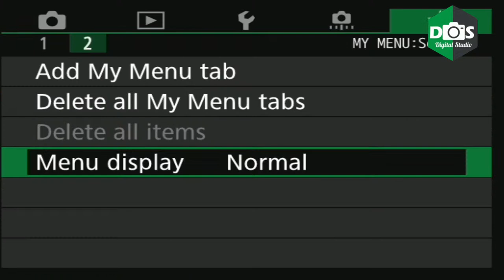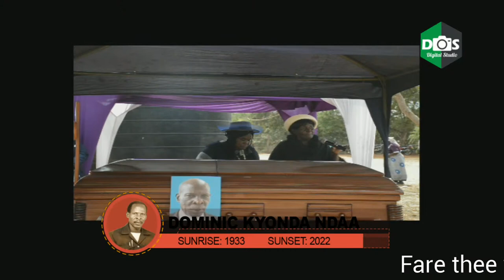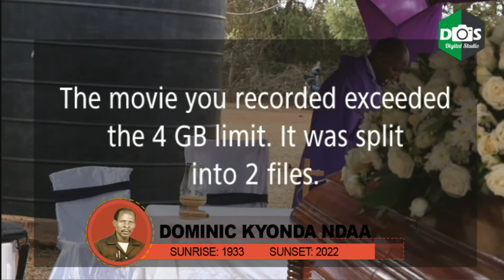DOMINIC KYONDA NDAA FUNERAL CELEBRATIONS AT MAKUENI SYATU VILLAGE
fare thee well Dominic Kyonda. May God the father grant you eternal peace